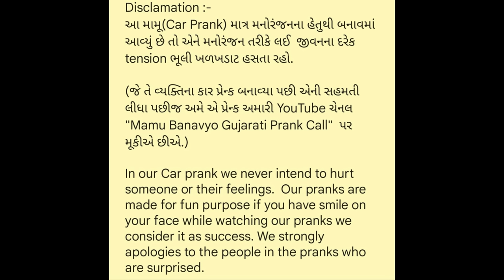મેક્સી - જેકસી ઓર વો - વિડીયો છેલ્લે સુધી જોજો કે ભૂરો કેમ હલવાય છે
મામૂ સાંભળ્યા પછી તમારા ચહેરા પર હાસ્ય આવે એજ ઉદેશ્ય સાથે મામૂ બનાવીને હું અપલોડ કરું છું આ મામુનો ઉદેશ્ય કોઈની મસ્તી કરતા બીજાના ટેંશન વાળા સમયમાં મોઢાપર હાસ્ય આવે એ છે.

GUJARATI PRANK CALL I FUNNY AUDIO I GUJARATI COMEDY I MAMU FAME VINOD I MAMU BANAYA | Guharati call recording | mamu banavyo gujarati | car prank l car fooling l video prank l new prank